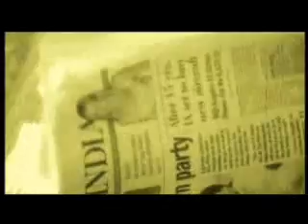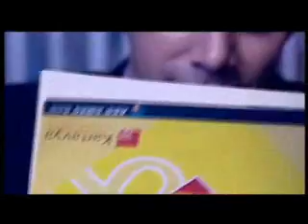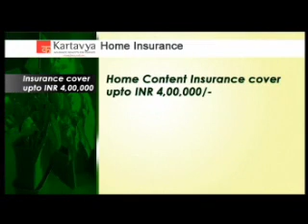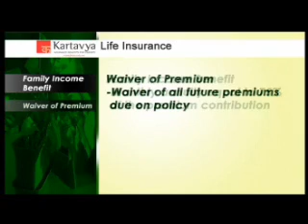Big Picture - ABN AMRO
This is an AV we produced for ABN AMRO Bank thru Publicis. The product was an Insurance scheme designed for Indians residing in Gulf states to insure their parents back home. Hence the high EQ.